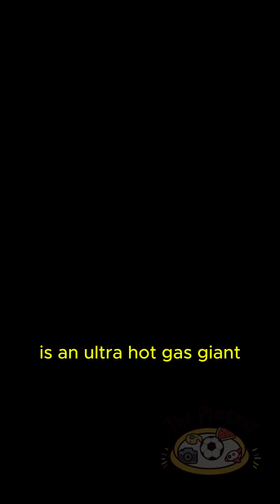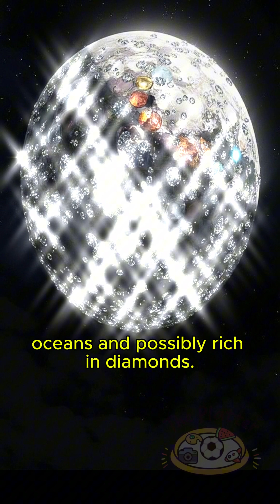Interesting Facts about Space.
Journey beyond our Solar System and explore the most fascinating planets and stars ever discovered! From the glass-raining skies of HD 189733b, the diamond-rich 55 Cancri e, and the fiery iron rains of WASP-76b, to the darkest world TrES-2b and the twin-sun planet Kepler-16b — each world tells a story of extremes. Travel further to the frozen super-Earth OGLE-2005-BLG-390Lb, the distant giant HD 106906 b, and witness the sheer size of stars like UY Scuti and Stephenson 2-18, so vast they could swallow billions of Suns. And with the James Webb Space Telescope still on its mission, who knows what more we will discover in the endless universe?